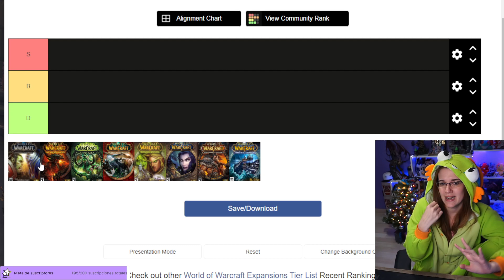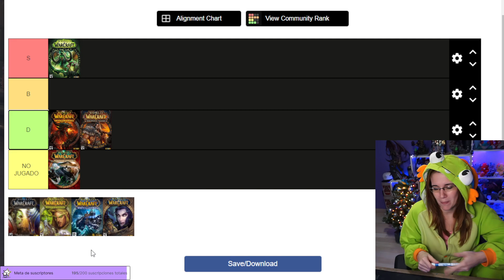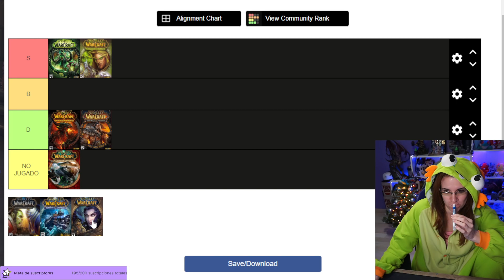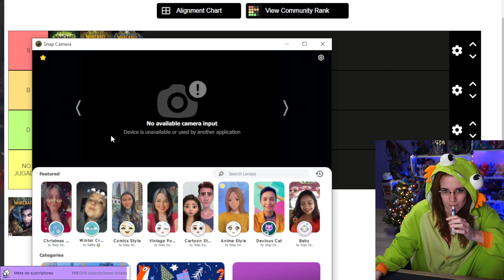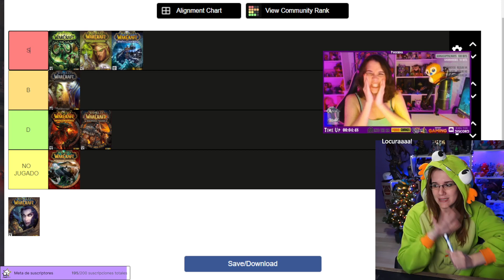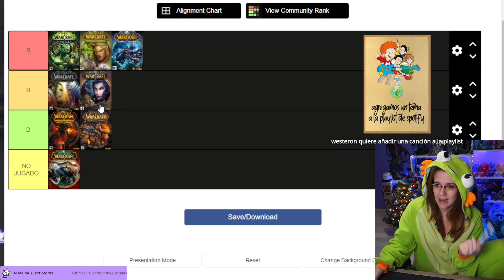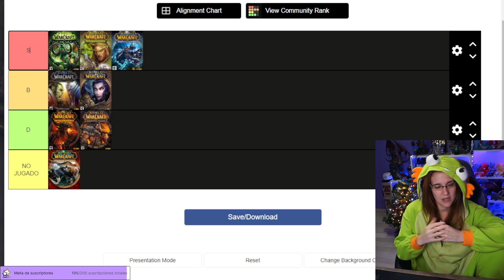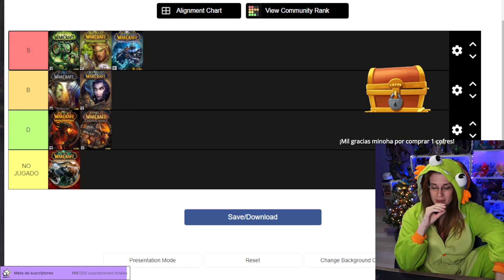✔️✔️ Tier List Expansiones World of Warcraft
*☆ﾟ. * ･ ｡ﾟ•°★ ~ Más info que te puede interesar ~ ☆ﾟ. * ･ ｡ﾟ•°★*

►► Creadora de contenido de Vodafone Giants.
►► Consigue gastos de envío gratis, calcetines y un bolígrafo de regalo con el código PLAMBINA usando el enlace

► Usa mi referal de Instantgaming y me apoyarás directamente.